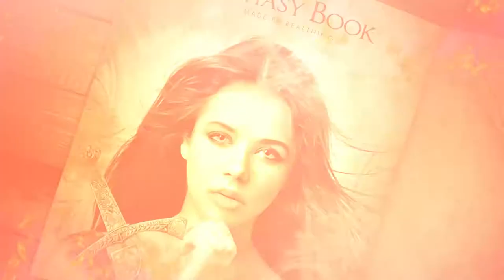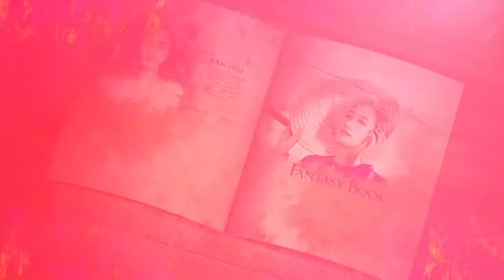Fantasy Book Opener Slideshow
If you are looking for a medieval-style opener this file is for you. Create a high impact slideshow for your fantasy book with this easy to use template. Perfect for games, films, openers, TV shows, and much more.

    Expand scenes till 1 minute and more.
    Modulare structure.
    No extra plug ins.
    Control panel for one click edit.
    100% After Effects.